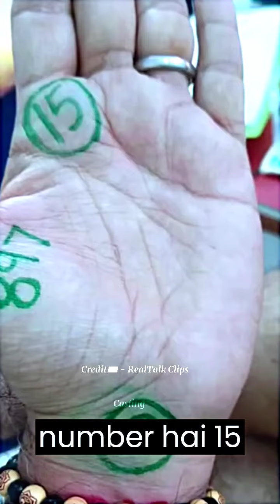Emergency Fund Number||Podcast 1 ||Sanddeep Bajaj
Credit 💳 - RealTalk Clips

shorts
short
podcast
realhit
realtalk with realhit
realhit podcast,
podcast clips
clips
realtalk clips
hindi podcast
funny podcast
realhit new video
new video realhit
best podcast
comedy podcast
real
hit
realhit podcast clips
realhit new podcast
real tallk
real talk clips
rtc
NUmerology
Astrology
Sanddeep Bajaj
Astrology Podcast
Numerology Facts
How To Be Successful By Numerology Sanddeep Bajaj Astrologer